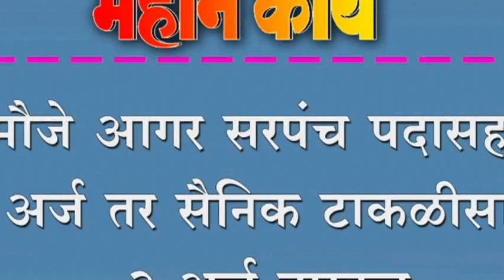मौजे आगर सरपंच पदासह २ अर्ज तर सैनिक टाकळीसाठी २ अर्ज दाखल